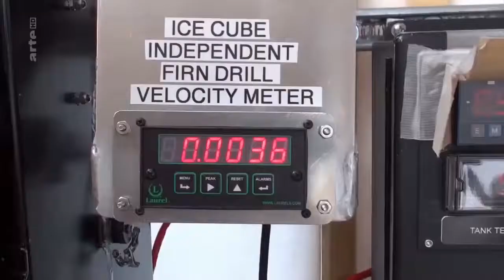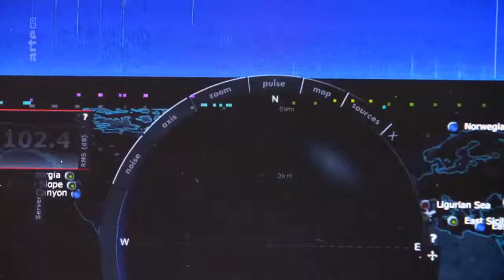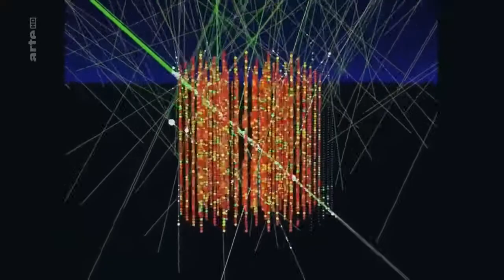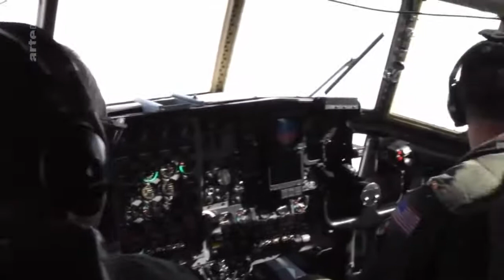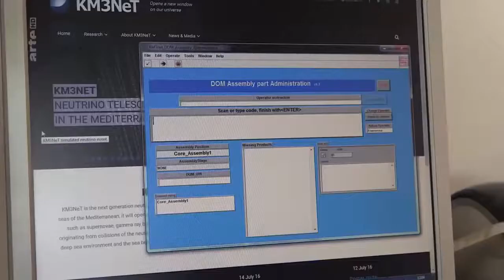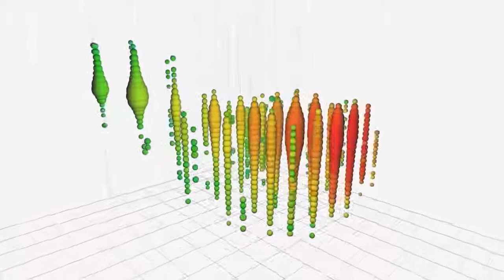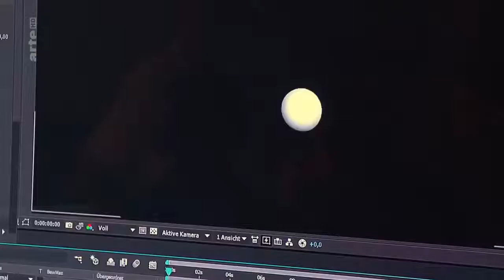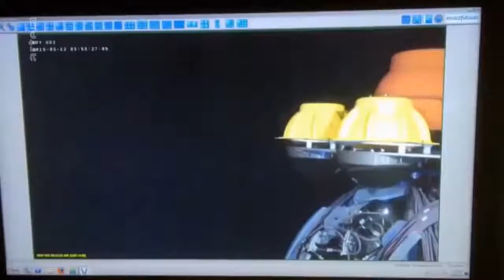Les Neutrinos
Arduino, science,  technologie,Etc.